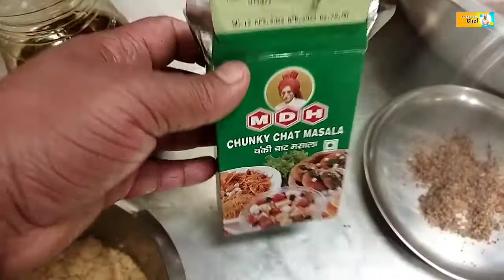Tandoori Tish Tikka Recipe | Fish Tikka | Easy Restaurant style Fish Tikka Recipe .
Tandoori Fish Tikka Recipe | Fish Tikka | Easy Restaurant style Fish Tikka Recipe .